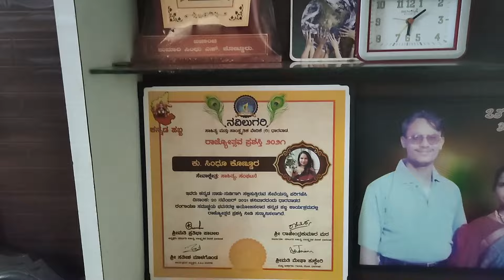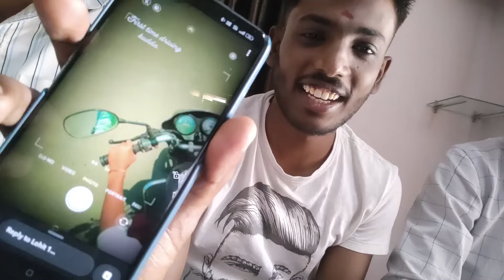My First Vlog | ಹೊಂಗಲ ಸ್ಟೇಷನ್‌ Film shooting Vlog